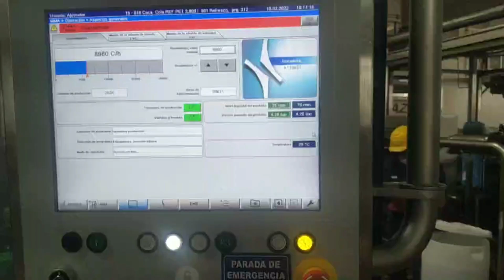Integrity, Honesty & Accountability. +29 Celsius. The Coca-Cola Drink.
The mission of Politech-Plus is to help soft drink manufacturers all over the world transition to sustainable energy usage with ease and confidence.

The company involves itself in its proprietary SubCarb beverage carbonation technology where sustainability is a core priority across the industry.

Integrity, honesty, fairness, accountability, and a promise to customers are among the core values of Politech+.

PolitechPlus. Physics of Success.